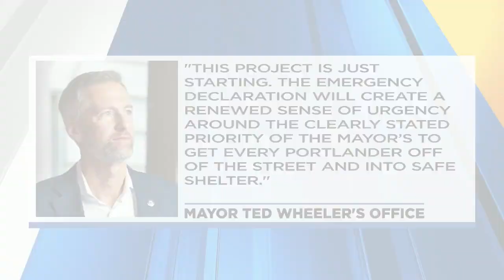Portland Mayor extends emergency declaration for homeless crisis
PBOT Vision Zero report says 70% of pedestrian deaths last year involved people living on the streets.